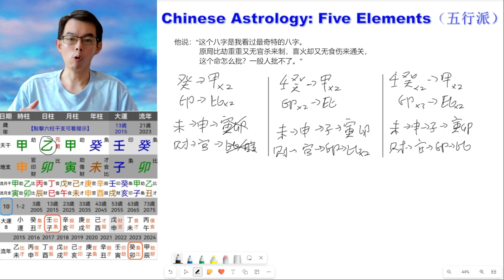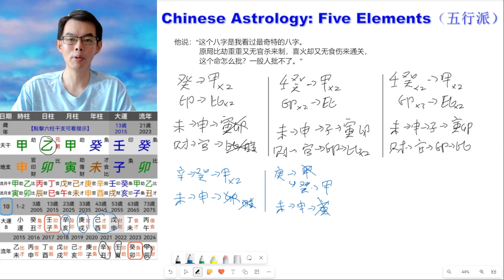五行派八字案例：奇特的八字，一般人批不了？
有人说这是他看过最奇特的八字，原局比劫重重又无官杀来制，喜火又无食伤通关，要怎么批这个命？一般人批不了。

对于我们来说，只要通过正确的五行流通就可以批一个人的运势，何时会变差、何时会好转。而不是单纯看是否有什么五行或十神。

八字批大运、年、月运势 ：RM 618 / SGD 188
联络方式:
微信: CA_Five_Elements
若你对五行派八字批命有兴趣的话，
欢迎通过以上联络一对一教学课程。